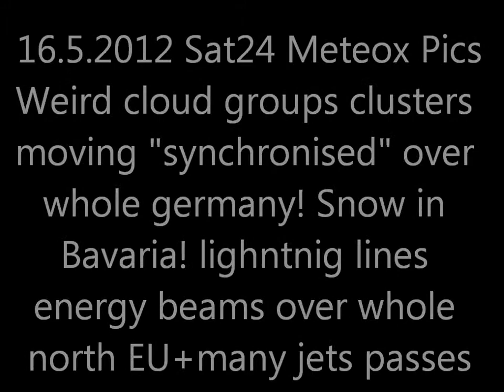16.5.2012 Meteox Sat24 Weather radar wetterradar Anomalies HAARP Chemtrails Geoengineering